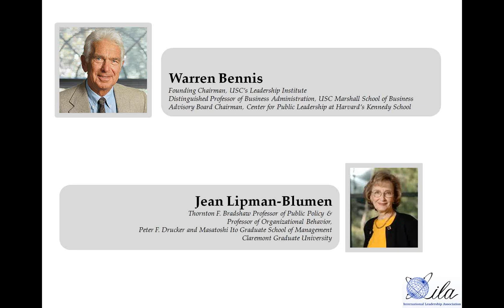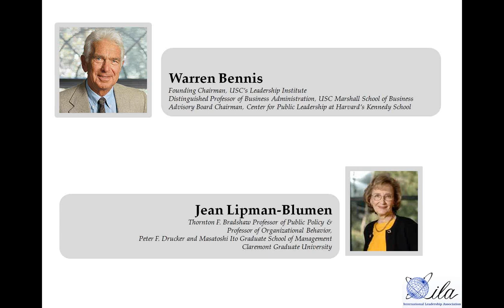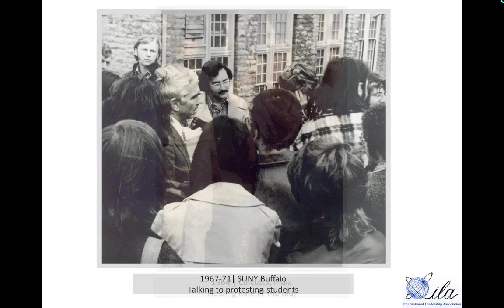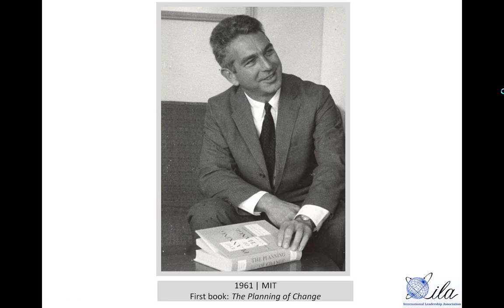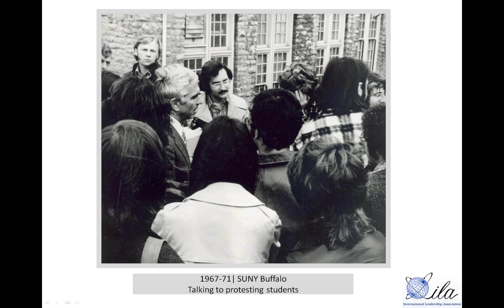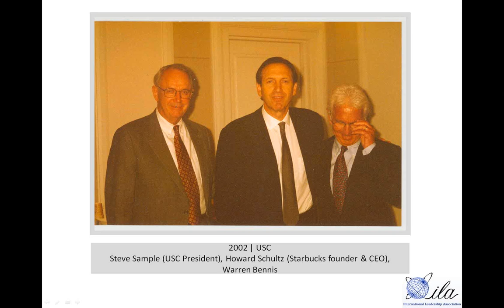Still Surprised - A Life in Leadership with Warren Bennis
In this Leadership Perspectives Webinar from the International Leadership Association organizational consultant and a distinguished Professor of Business Administration Warren Bennis provides insight into the compelling life that has paralleled the rapidly changing times in America over the last century. In this webinar, Warren shares highlights from his memoir "Still Surprised: A Memoir of a Life in Leadership". Bennis' unparalleled perspective on leadership has been informed by successful careers as both scholar and practitioner and by key, formative experiences both at home and abroad.